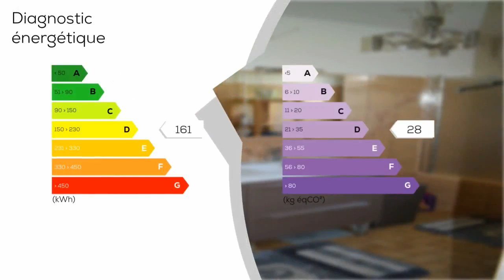A vendre - Maison/villa - BLOIS (41000) - 6 pièces - 123m²